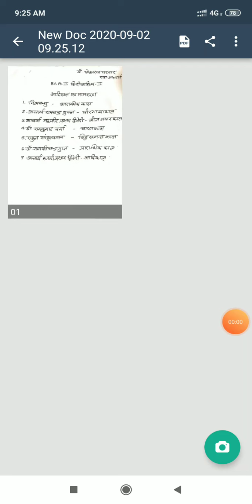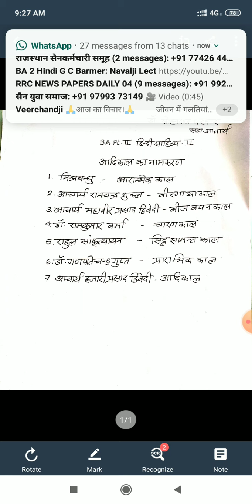आदिकाल का नामकरण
BA-ii  हिन्दी साहित्य Paper-ii